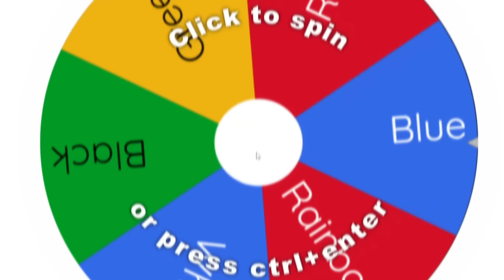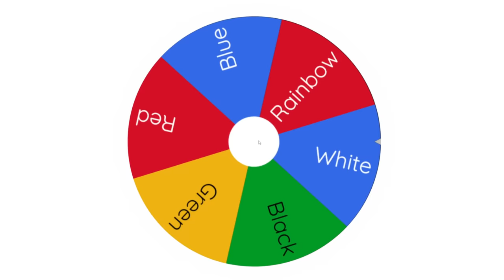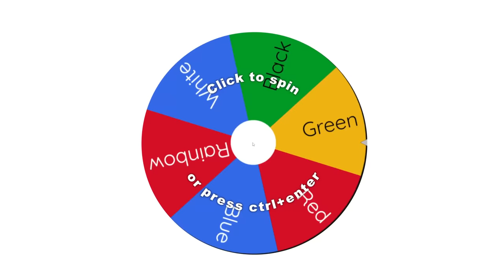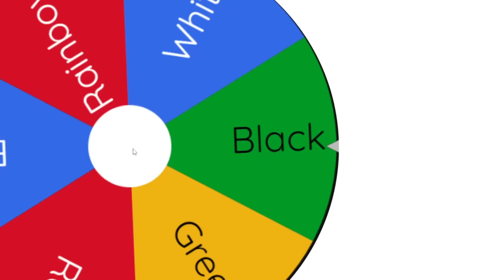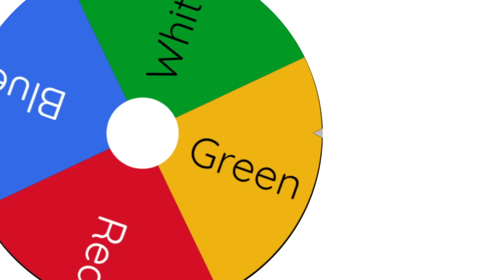Blox Fruits, But Colors CHOOSE Our Fruits...